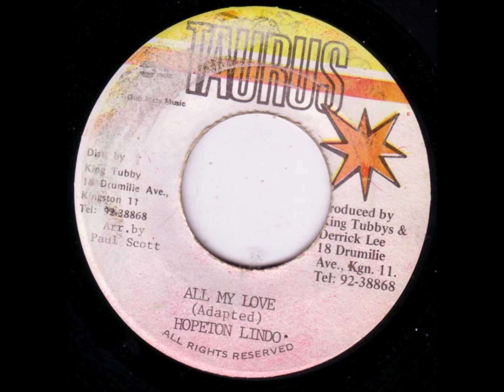Hopeton Lindo - All My Love + Dub - 7" Taurus - KILLER TUBBYS DIGITAL 80's DANCEHALL